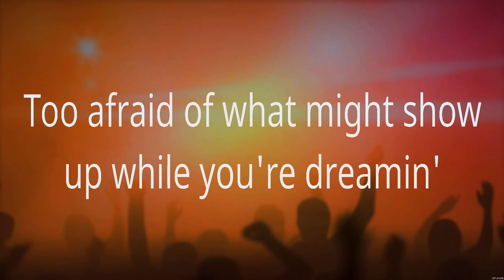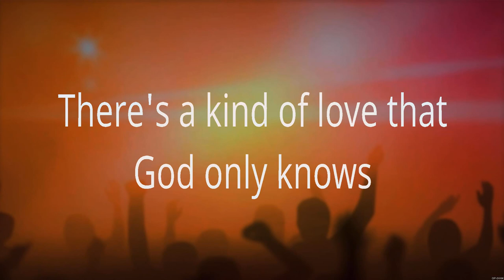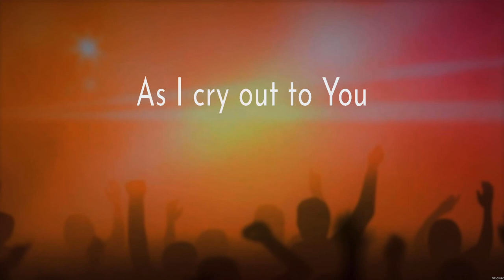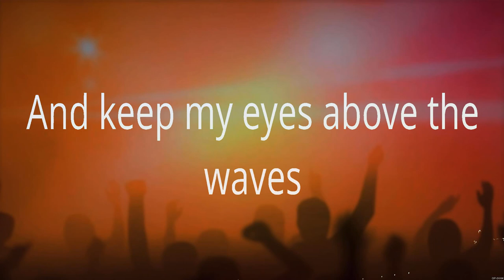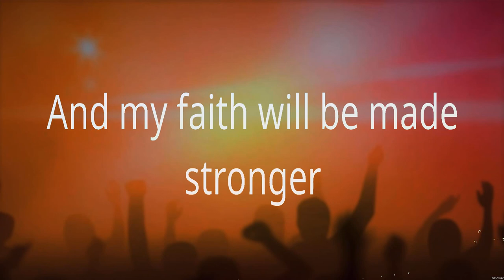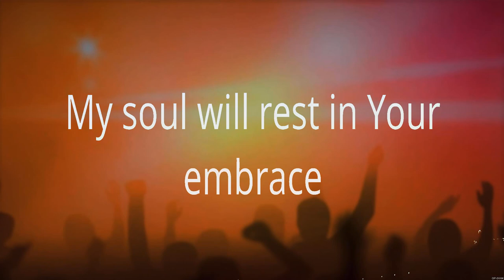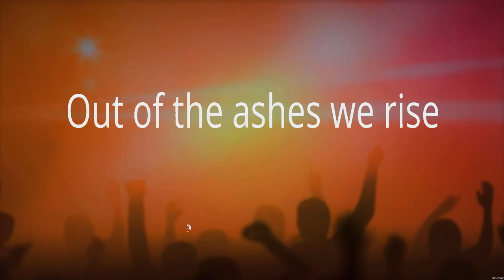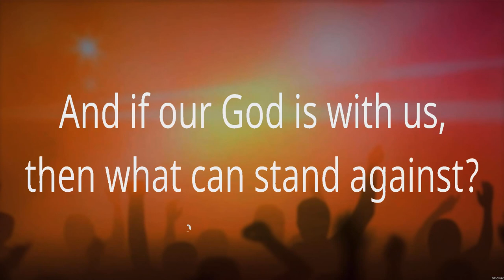God Only Knows - for KING & COUNTRY (Lyrics) - Trust In You, Oceans, Our God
1. God Only Knows - for KING & COUNTRY
2. Trust In You - Lauren Daigle
3. Oceans - Hillsong UNITED
4. Our God - Chris Tomlin